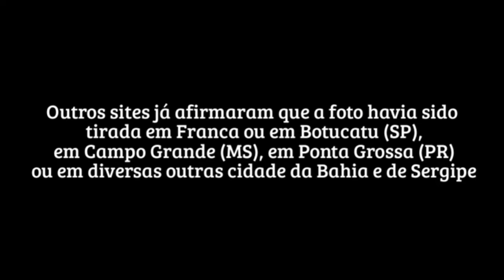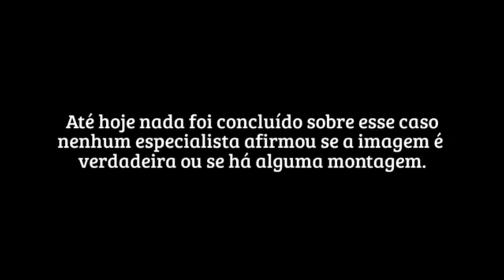Lobisomem capturados em cameras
Bruxas captados em cameras de videos